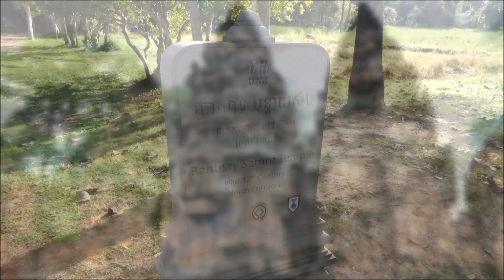Roluos Tempel & Ballonfahrt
Der Besuch der Roluos Tempelgruppe in Kambodscha mit einer Ballonfahrt über Angkor